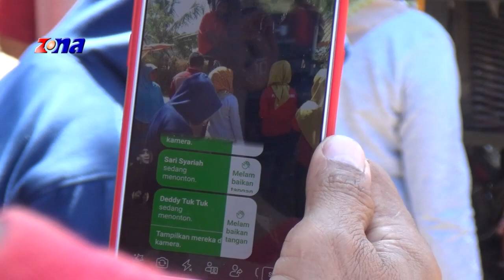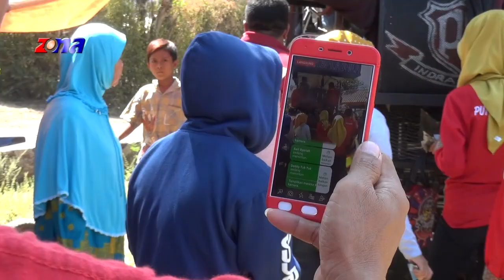Pengen Disayang | Singa Dangdut Putra Baladhika | Live Parigi Cipunagara Subang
Singa Dangdut Putra Baladhika | Live Parigi Cipunagara Subang
Acara Syukuran. Indah Tri Sentosa
Keluarga. Bp H. Sunarya / Ibu Hj. Awen
Kp. Parigi 2 RT. 13/05 Ds. Parigimulya
Kec. Cipunagara Kab. Subang

Info Video Shooting
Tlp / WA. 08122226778